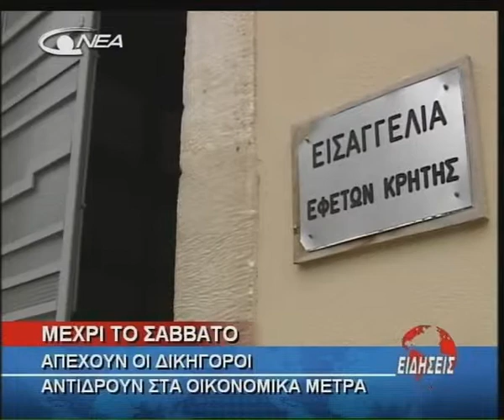10- AREIOS PAGOS (01-06-2010).avi